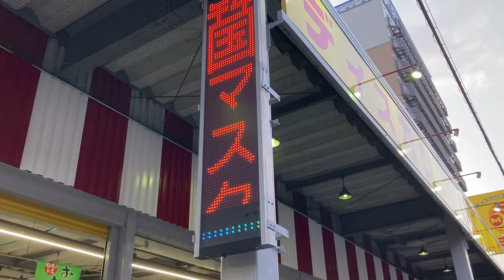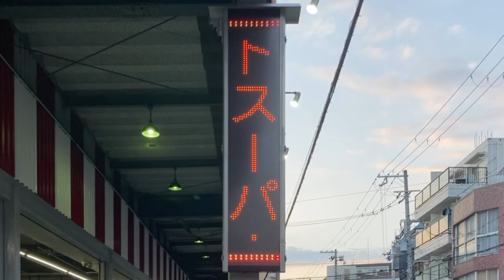広告用の電光掲示板 トータルテクノ TAIYOKASEI(太陽化成) 電子ディスプレイLC-400αS ディスカウントスーパーミキ桜の宮店(大阪府大阪市都島区中野町１丁目８−２５)